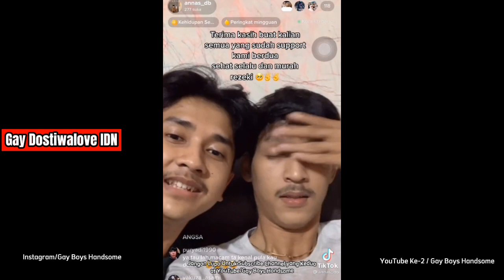Gay Couple In TikTok / TikTok Gay Indonesia Part 3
hi Friend  If  you  love  Me  Chat  me
I waiting  You
Copyright  From  Tiktok

Jika  Kamu  Suka  Dengan  Video  ini

It is necessary at the bottom line. The gay game in Indonesia is still hampered what is homophobic, because in Indonesia gay is still unclean. So many many gay couples are still hiding-hidden.Therefore it is sorry this video I uploaded, I am sure one day homophobic it must be lost in the people of Indonesia. I hope so

Thanks  Friend

I am  Sorry  .I don't Know

हाय दोस्त मेरे दूसरे चैनल की सदस्यता लेने के लिए मत भूलना। यह समलैंगिक लेकिन गर्म वीडियो के बारे में भी है। ये लिंक इस लिंक हैं

Hi friend. It's also about gay but hotter videos. These links are this link

হাই বন্ধু। এটি সমকামী কিন্তু গরম ভিডিও সম্পর্কে। এই লিঙ্ক এই লিঙ্ক

مرحبا صديق. إنه أيضا عن مقاطع الفيديو المثليين ولكن أكثر سخونة. هذه الروابط هي هذا الرابط

ہیلو دوست میرا دوسرا چینل سبسکرائب کرنے کے لئے مت بھولنا. یہ ہم جنس پرستوں کے بارے میں بھی ہے لیکن hotter ویڈیوز. یہ لنکس یہ لنک